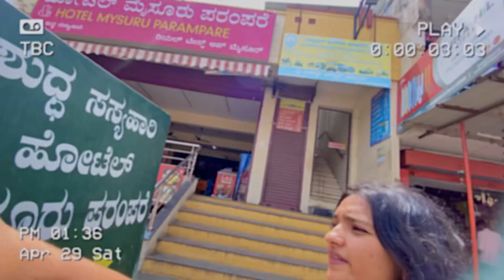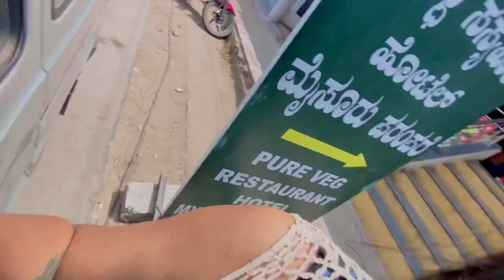25th Anniversary Vlog🩷